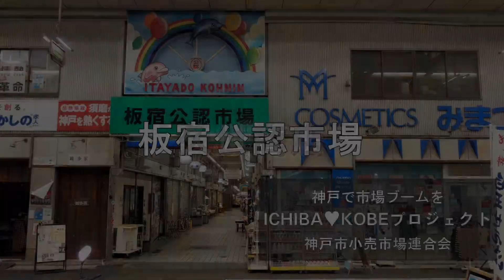久世商店(10/20)｜板宿公認市場 ICHIBA-KOBEプロジェクト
これが出来たら、もうこっちのフライももうちょっとで色が付いていきますので。ポテトの方も。
飴がもう焦げる程度までやります。
焦げたらダメやからその一歩手前まで飴炊きしてまいます。
そうせんかったら出来上がったときに、この入れる物入れて絡めてするときに綺麗に飴色にならないんです。
失敗したら白く花林糖のようになります。この飴炊きが失敗しましたら。
だからおうちでされるときは皆さんのこのここが出来ないんです。
飴が綺麗に、デレッとなっちゃて。

それはこのガスコンロのノズルが違うんです。
業務用はこのノズルがもう全然違う。
こっちも同じなんですけどね。こう言うノズルなんです。
これも一緒のコンロなんですけどね。

だからノズルが違うから綺麗に飴はおうちで出来ないんです。
教えてあげたことあるんですけどおうちでようされなかったです。皆さん。
火力がもう全然違うんで。
これもう。これで一番きついのなるんですけどね。
私はちょっと止める。緩めてるだけなんですけどね。
これもう火力がもう全然おうちのガスのコンロの。
同じ大阪ガスですけどね。